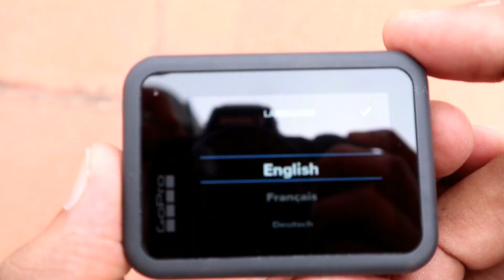UNBOXING || GO PRO HERO 8 || SPECIAL BUNDLE || GO PRO HERO 8 BLACK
Purchased from:

Gemini Parsn Apartments, F-Block,No.3, Cathedral Garden Rd, Anna Salai, Chennai, Tamil Nadu 600006

CAMERA & GEARS USED FOR VLOGGING:

CANON M-50 MIRROR-LESS CAMERA

(indian_wanderer_arunkumar)